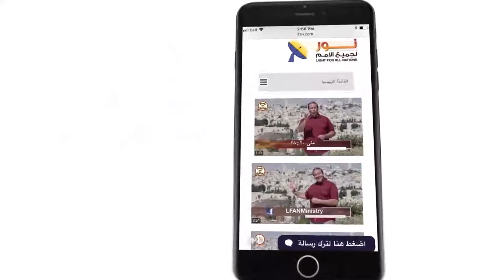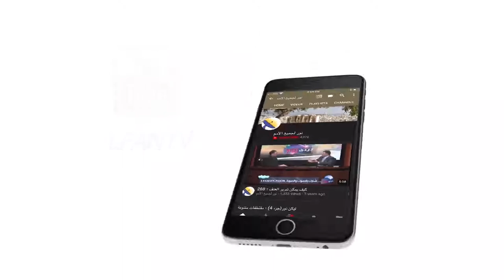445 أرواح الخوف تستعبد البشر وتمنعهم عن الشهادة ليسوع المسيح